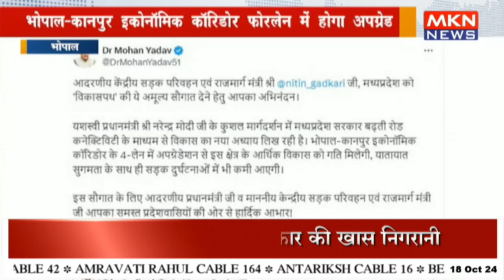केंद्रीय मंत्री गडकरी ने दी एमपी को सौगात